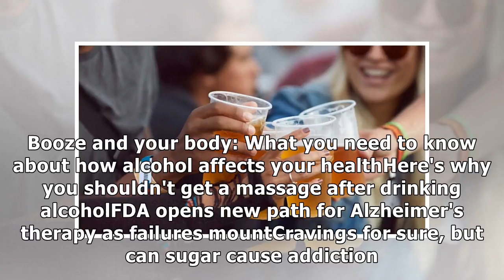MTV NEWS - Study: For those over 90, alcohol better than exercise for longevity